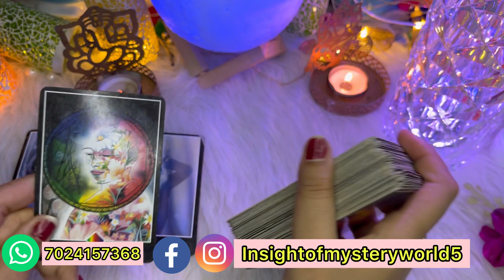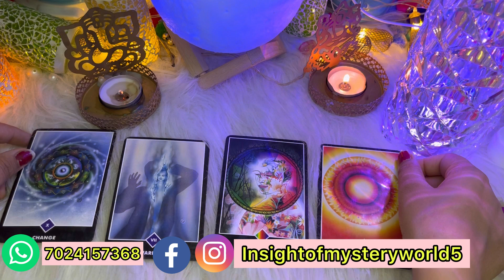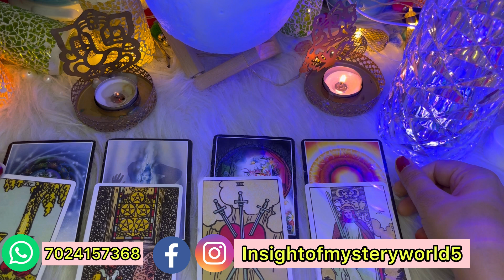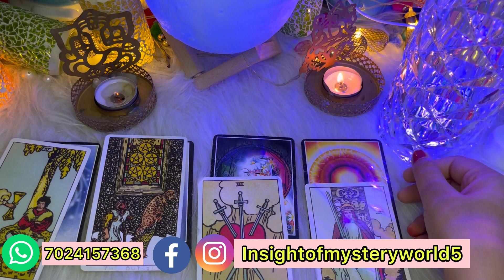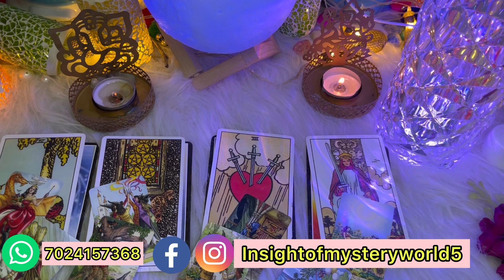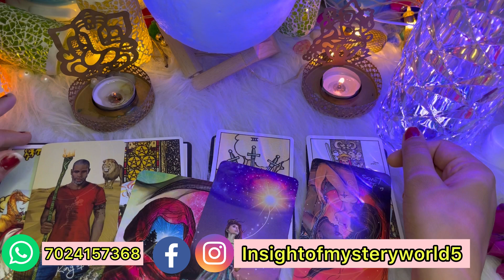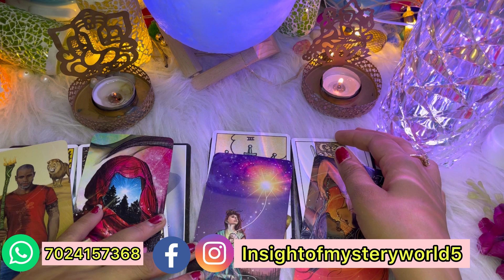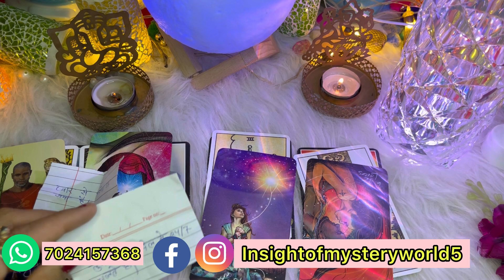Next 24 hours unki feelings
HIS CURRENT FEELINGS | HINDI TAROT CARD READING | INSIGHTOFMYSTERYWRLD5 | UNKI CURRENT FEELINGS TODAY | HIS TRUE FEELINGS | LOVE READING | BY SSONAM NT